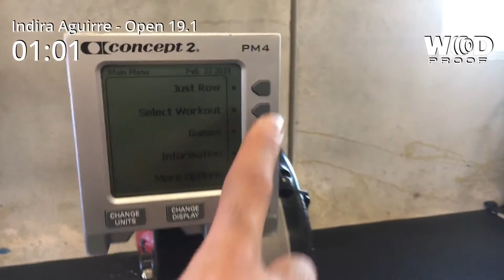Open 19.1 - Indira